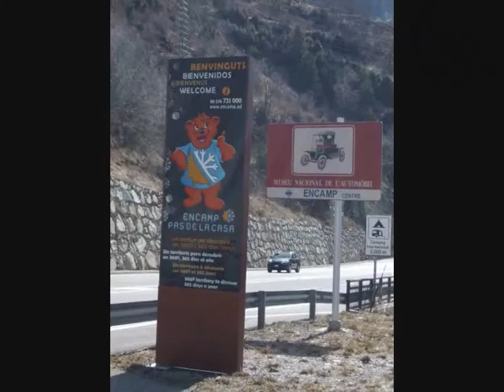Copie de ANDORRE.wmv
andorre 2010 geniaaaaaaaaaaaaaal